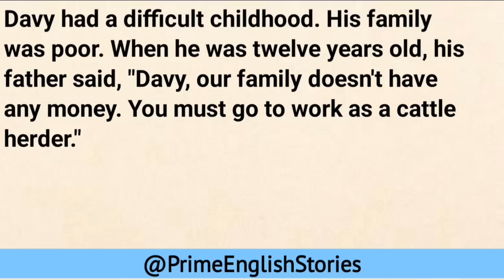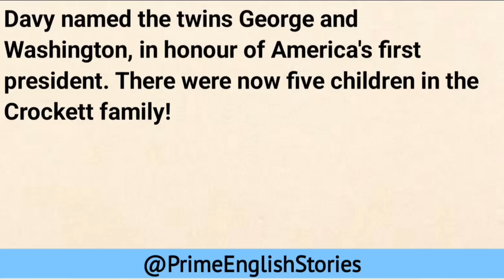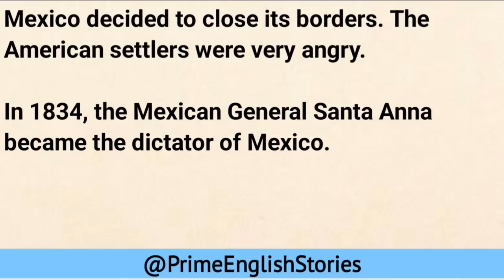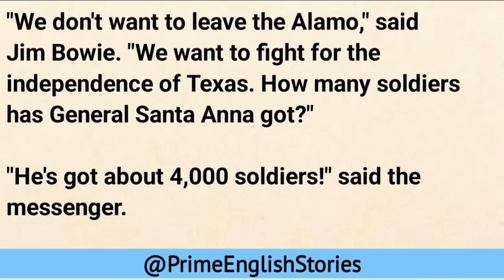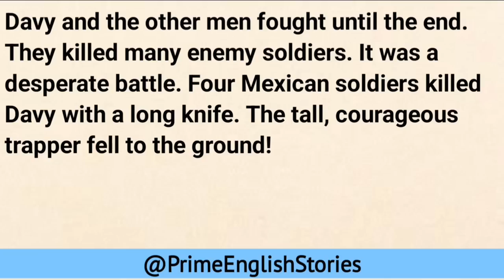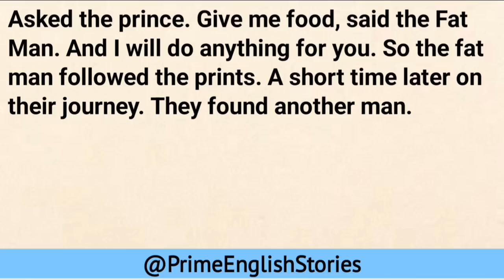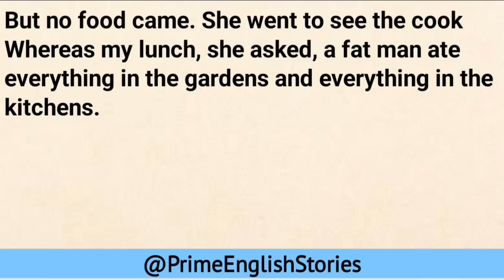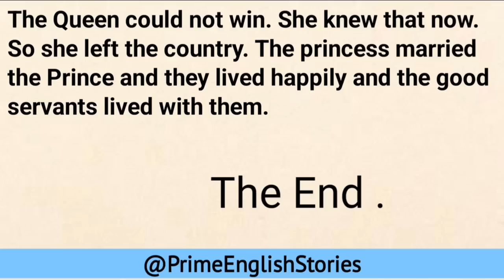Learn English Through Story - Level 3 | Graded Reader Level 3 | Prime English Stories